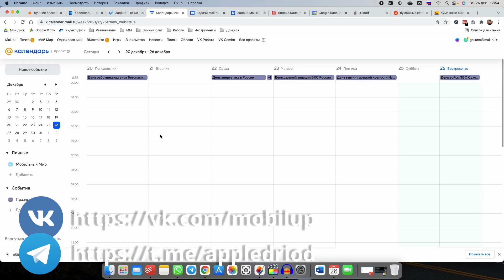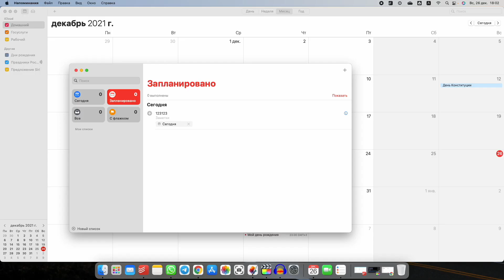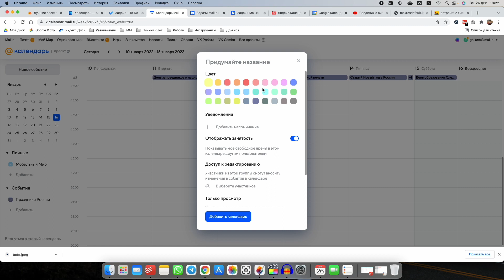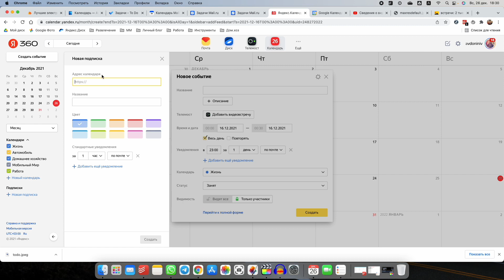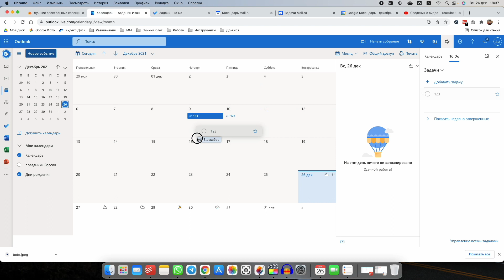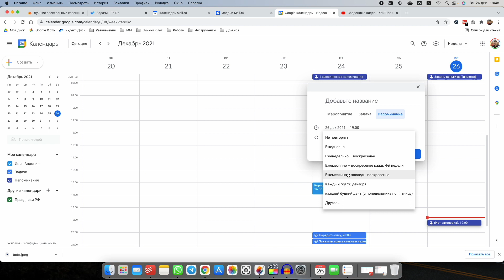Лучшие онлайн-календари в 2022 году! Топ-5 календарей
В этом видео я расскажу Вам о лучших онлайн календарях (электронных), которые вы бесплатно можете использовать для организации своей жизни в 2022 году!
Список календарей:
- Apple Календарь
- Календарь Mail.Ru
- Яндекс Календарь
- Календарь Microsoft
- Google Календарь